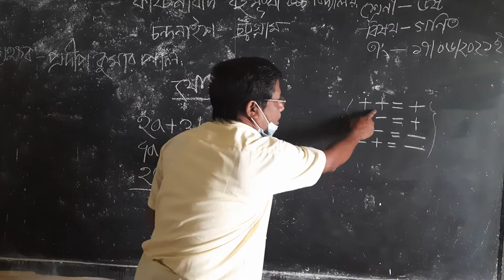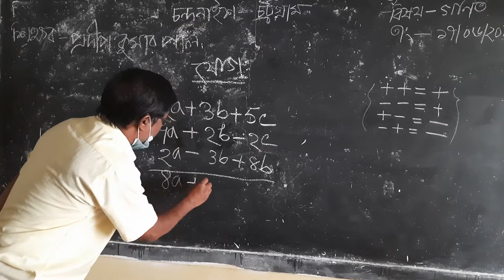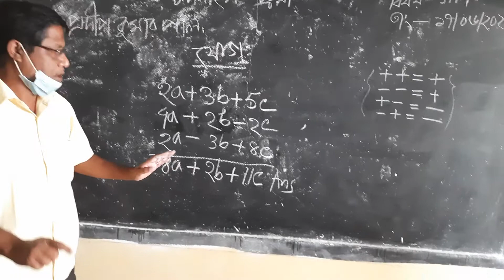Kanchanabad ML High School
Mr Pradip Kumar Pal, Class VI, Mathematics